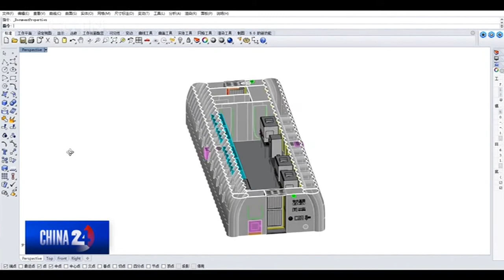The Chinese ingenuity behind an inflatable testing lab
When it comes to managing the spread of COVID-19, China says it has placed the utmost importance on early detection and screening. In the face of the last few outbreaks in Beijing, Qingdao, and currently Shijiazhuang, a special kind of inflatable lab has been used to test up to 1 million swab samples a day.